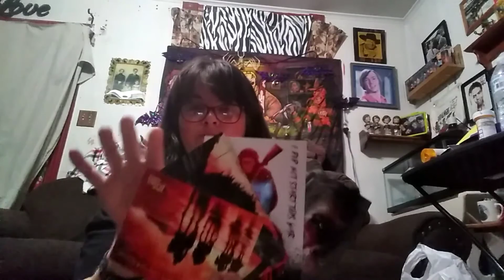Unboxing a gift from a friend. Marc from Marc Of Horror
There are so many nice people out in the Horror community. You guys are great friends. I'm finally over being scared of everyone.